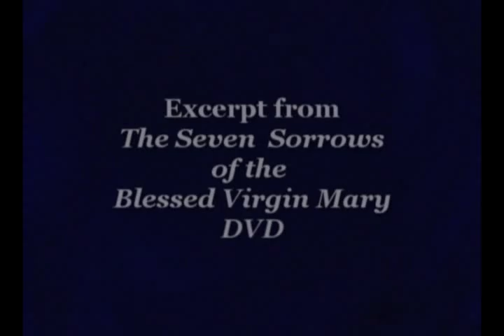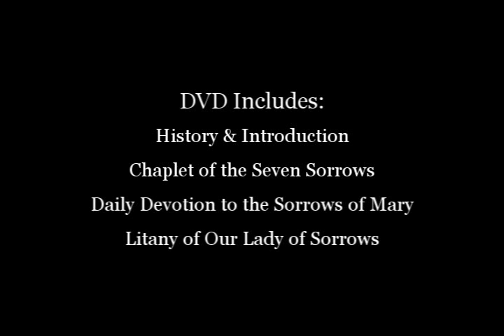Seven Sorrows of Mary Preview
A  veritable treasure-trove of traditional Catholic art and a subtle musical score accompany the Chaplet of the Seven Sorrows of the Blessed Virgin Mary.  Also includes the Traditional Daily Devotion to the Seven Sorrows and the Litany of Our Lady of Sorrows.